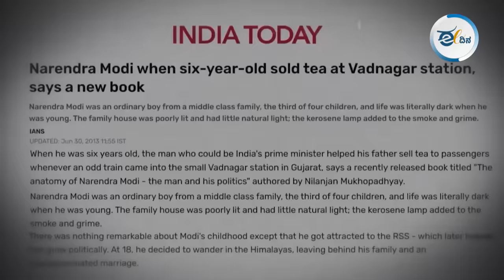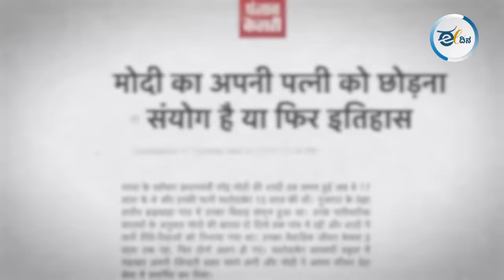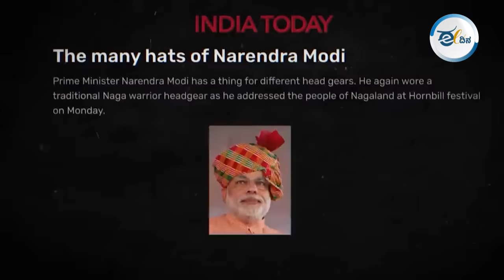ನರೇಂದ್ರ ಮೋದಿಯ ವಾಸ್ತವ I ಭಾರತೀಯರು ಹೇಗೆ ಮೂರ್ಖರಾದರು ? Druv Rathee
ಪತ್ರಕರ್ತ ನಿಲಂಜನ್ ಮುಖೋಪಾಧ್ಯಾಯ್ ನರೇಂದ್ರ ಮೋದಿ ಬಗ್ಗೆ ಬರೆದಿರೋ ಪುಸ್ತಕದಲ್ಲಿ ಮೋದಿ ಹೇಗೆ ಚಹಾ ಮಾರಿ ಜೀವನ ನಡೆಸಿದ್ರು ಅನ್ನೋದನ್ನ ಬರೆಯಲಾಗಿದೆ. ಅಲ್ಲಿಂದ ಇಲ್ಲಿವರ್ಗೂ ಮೋದಿ ಚಹಾ ಮಾರಿದ ಬಗ್ಗೆ ಚರ್ಚೆ ನಡೆತ್ತಾನೆ ಇದೆ. ಜೊತೆಗೆ ಮೋದಿ ಅವ್ರು ತಾನು ಬಡ ಕುಟುಂಬದಿಂದ ಬಂದವ್ನು ಅಂತ ಆಗಾಗೆ ಹೇಳ್ತಾ ಇರ್ತಾರೆ. ಆದ್ರೆ ಇದು ನಿಜಾನ? ಮೋದಿಯ ಸಮಗ್ರ ಜೀವನ ಕಥೆ ಈ ವಿಡಿಯೋ